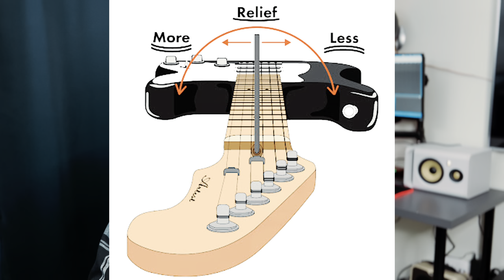Jak wyregulować gitarę w domu? BEZ NARZĘDZI LUTNICZYCH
Chcesz oszczędzić na lutniku? Jak samemu ustawić gitarę - intonacja, akcja strun - wszystko w jednym miejscu. Dowiedz się jak samemu wyregulować gitarę bez wychodzenia z domu.